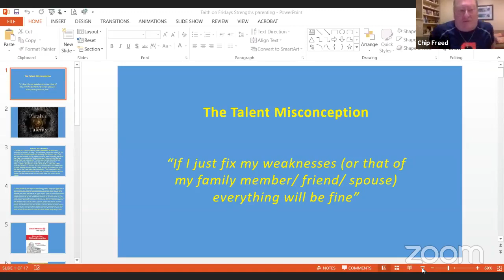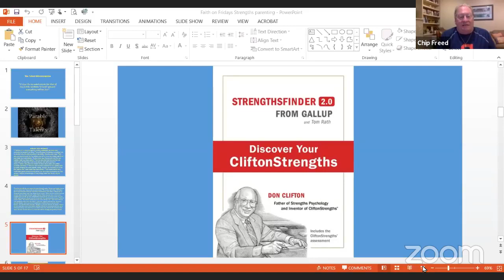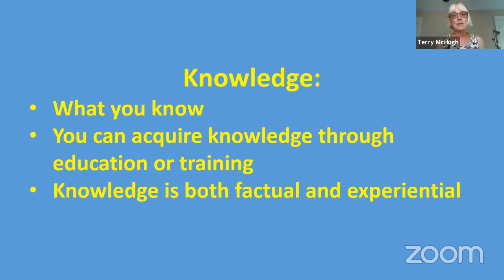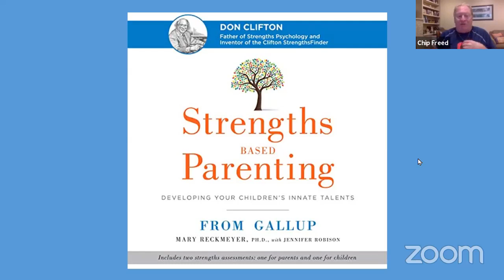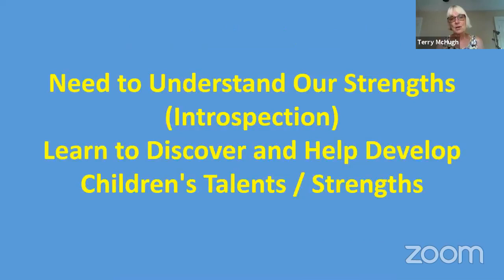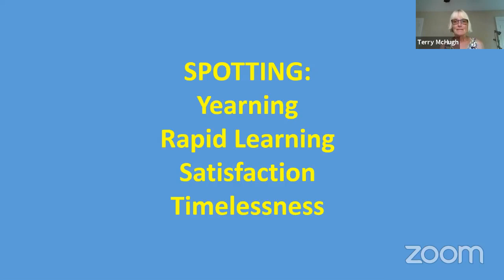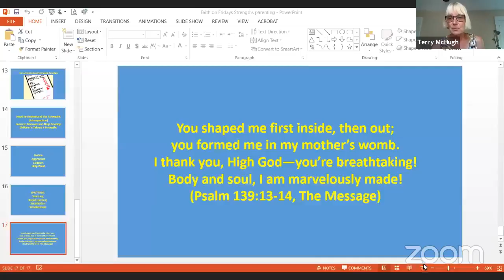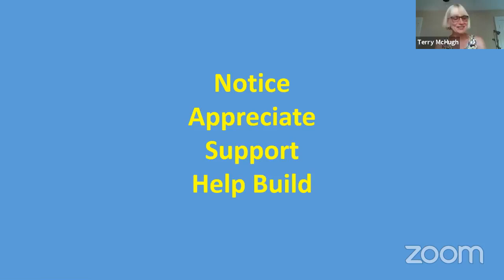Faith on Fridays August 14, 2020 with Pastors Chip Freed & Terry McHugh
Learn the value of operating in your Signature Strengths to live out your God dream
We will also discuss Strengths Based Parenting and Strengths Based Marriages